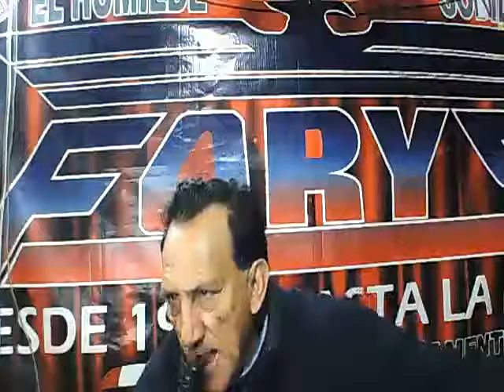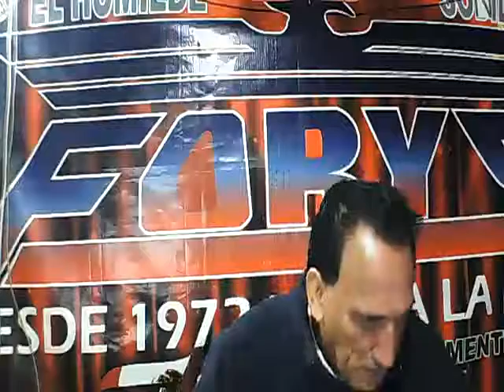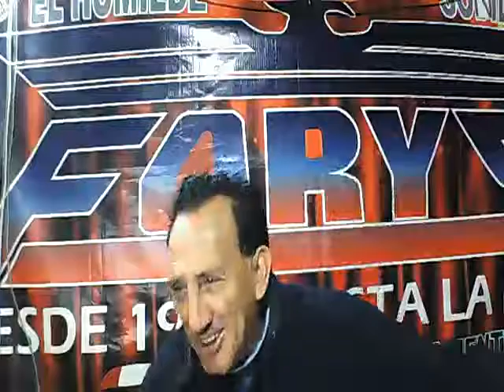CONQUISTANDO CORAZONES PARA EL HUGO SANCHEZ